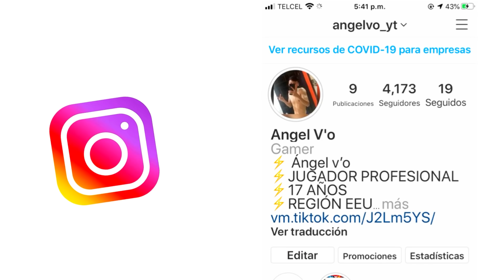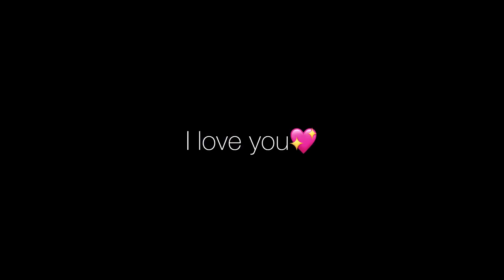THERE IS ONLY ONE STYLE || FREE FIRE ( RUOK MODE)💖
💎Página de diamantes💎

🥇NAME IN GAME: PS  ÁNGELV’O🔥
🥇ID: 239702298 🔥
🥇❤️México🥇
🥇Perfecsh0t 🥇

🎯Inspiración RUOK GRINGO FF APELAPATO BLOQ SC

SETTING
• iPhone 8 plus
• dpi 120
• botón 31

⏱TimeCode⏱
00:00 - Diamantes
00:15 - Highlights

🎯inspiración RUOK GRINGO BLOQ SC